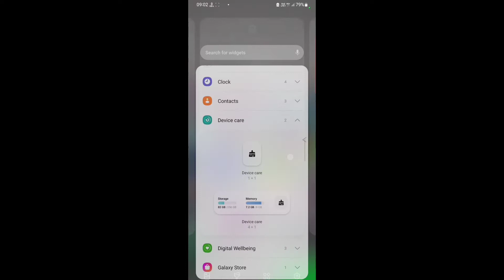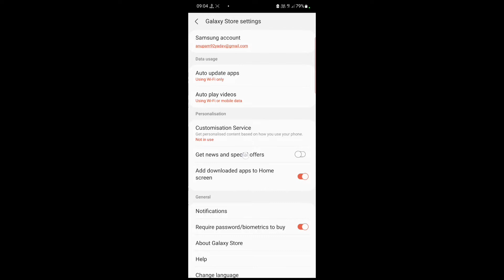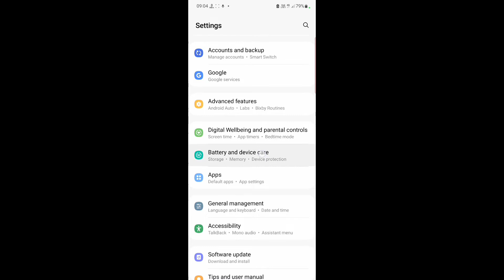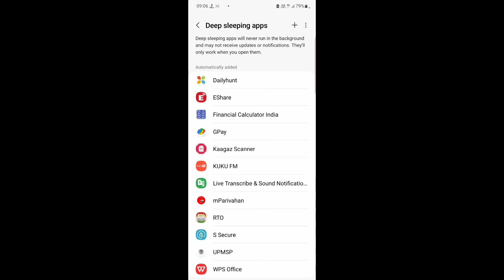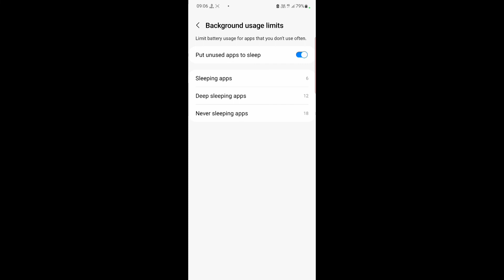Battery 48 Hours / All Samusng Devices / F23, M50, M13 M12, M30, M32, M21, M33,A31,A50,A51,A72,S20🔥👌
Battery optimization on Samsung any device/S20,m50m51m33m12/a30a31a50a51a72/s20s21sultra/z fold series

Your Quaries : -
Battery optimization samsung all devices
Samsung phone ki battery kese extend kre
Samsung phon ki battery life kese acchi kre
Samsung ki battery jaldi khatam ho jati hai
Samsung ki battery kese this kre
Samsung ki battery kese charge kre
Samsung ki battery phul Jaye to kya kre
Samsung ki battery life kese badhaye
one ui ki battery settings kya hai
one ui ki battery settings kese thik kre
Samsung ui ki battery settings kese thik kre
Samsung phon ki battery settings kese kre
battery improvement Samsung phones
battery draining
battery improvement
battery draining issue kese sahi kre
battery impkese kre
Samsung phone ki battery issue lese sahi kre
all phone battery settings
battery life kese this kre
battery settings
Samsung battery settings
phon battery problem solve
phon ki battery life kese badhaye
battery life increased Android
battery life Chek Android
battery life kese check kre
battery app uses
Samsung battery health check
Samsung battery settings
Samsung sleep apps uses
deep sleep uses on Samsung
power saving mode
power saving mode kya hota hai
power saving mode Samsung
power saving mode is good or bad
how to improve our battery life
how to extend batterylife
how to set up battery settings on Samsung phones
how to save our battery life
how to protect our battery
how to set up battery settings
how to check battery life
how to save battery health
how to save battery on Android
how to save battery I phone
how battery percentage shows
battery percentage kese show hogi
show of battery percentage
battery problem solved
percentage battery
battery Kitna bchi kese dekhe
battery use krne ka sahi treeka
phon ki battery use krne ka sahi treeka
phon ki battery jaldi Khatam ho jati hai kese thik kre
phon ki battery back up kese badhaye
Samsung phon ki battery back up kese badhaye
phon ki battery kese bchaye
save battery kese kre phon ki

Thankyou 🤗